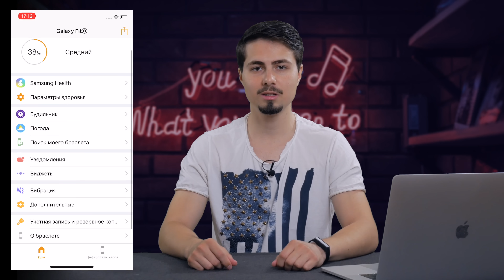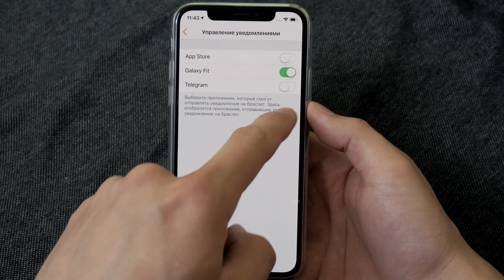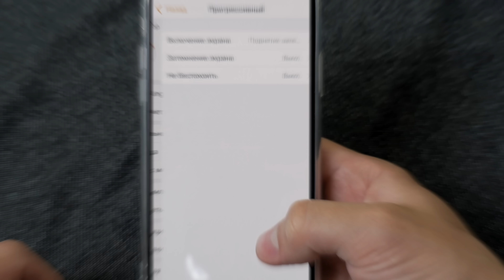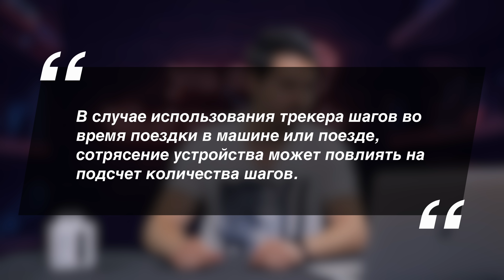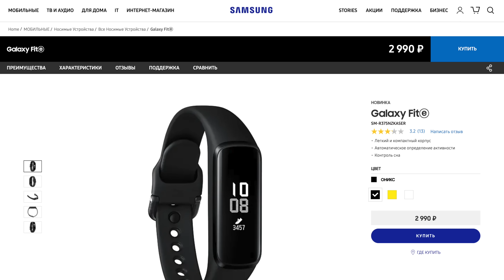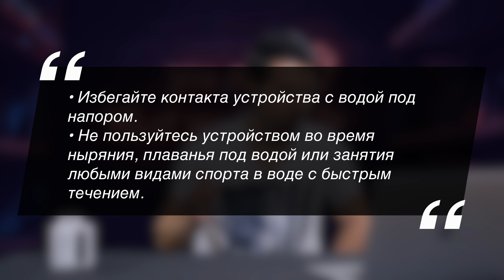Обзор Samsung Galaxy Fit E | Выбираем фитнес браслет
В феврале этого года компания Samsung представила свой новый фитнес браслет Galaxy Fit e. Недавно он поступил в продажу, так что я решил сделать на него обзор и разобраться стоит ли он своих денег.

Galaxy Fitⓔ - фитнес браслет который не оправдал мои ожидания, подробнее в обзоре.